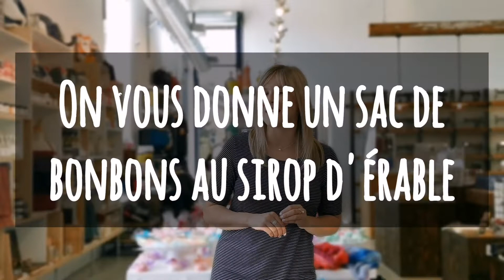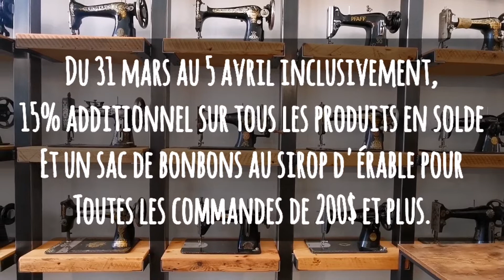!! SUPER promotion de Pâques !!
On a une SUPER promotion pour pâques!!
Regardez jusqu'à la fin pour voir vos mannequines préférées!

Du 31 mars au 5 avril inclusivement, on ajoute un 15% de rabais sur TOUS nos produits déjà en solde, même les souliers! En plus, on DONNE un sac de bonbons au sirop d'érable à TOUTES les commandes de 200$ et plus avant taxes!

Cette promotion est disponible EN BOUTIQUE et EN LIGNE. Le prix réduit de 15% ne s'affiche pas sur le site web et sur nos étiquettes en magasin, mais LE RABAIS S'APPLIQUE à la caisse. Nous ajouterons SYSTÉMATIQUEMENT un sac de bonbons pour TOUTES les commandes de 200$ et plus avant taxes donc, pas besoin de nous écrire pour profiter de la promo bonbons.

Profitez du week-end de Pâques pour venir nous visiter ou magasiner en ligne! Notre boutique de St-Sévère est ouverte TOUS LES JOURS de 10h à 17h, même le Vendredi Saint et le Lundi de Pâques.

Tous les vêtements portés par les belles femmes de cette vidéo sont en SUPER SOLDE et vous pouvez les acheter ici: